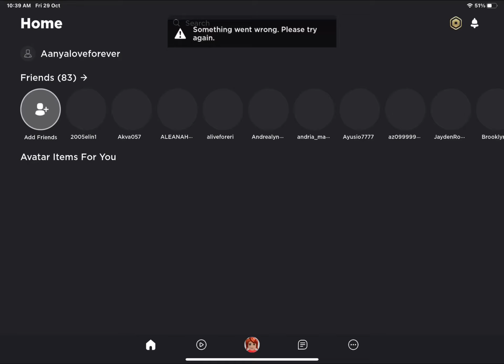WHY ROBLOX NOOOOO I think it’s bc the update of new animation face